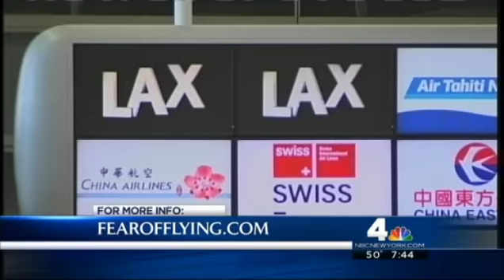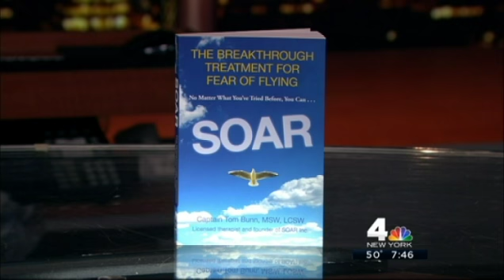SOAR, The Breakthrough Treatment for Fear of Flying on News 4 New York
Roseanne Colletti of News 4 New York interviews Capt Tom Bunn and attorney Samson Frankel about the book SOAR, The Breakthrough Treatment for Fear of Flying.